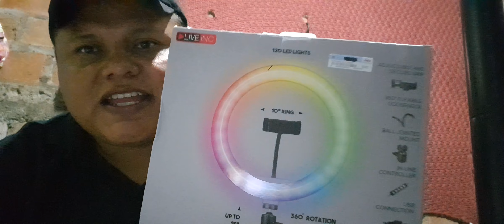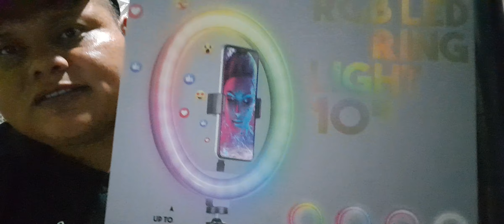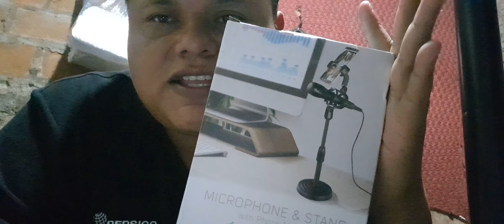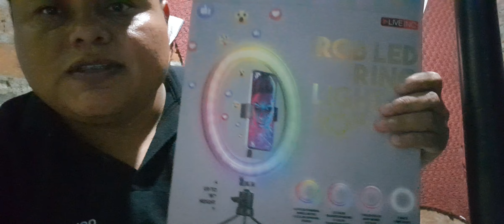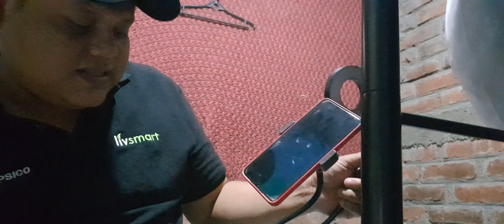MUCHAS GRACIAS TENEMOS EQUIPO.GRACIAS ALA PERSONA MARIA👏☝️👍✌️elsalvador